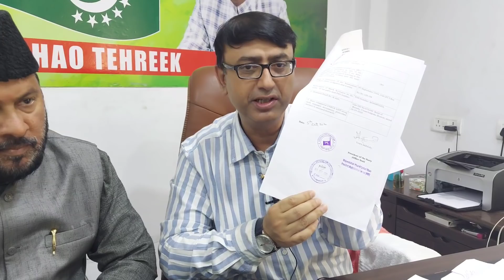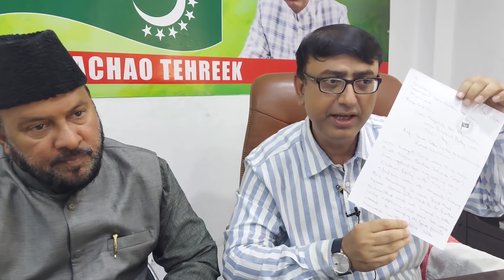Amjed Ullah Khan (Spokesman) & Syed Mustafa Mehmood (Gen Secretary) MBT